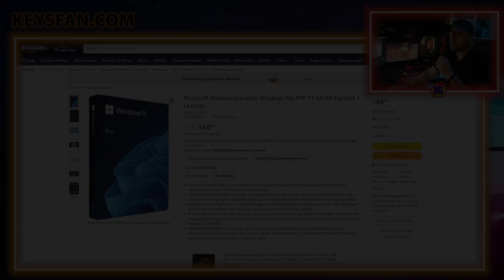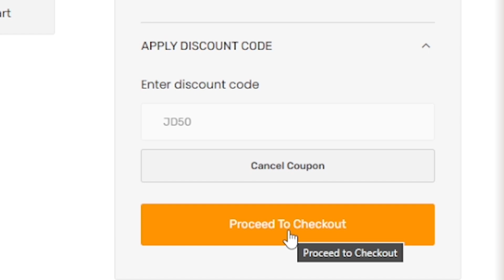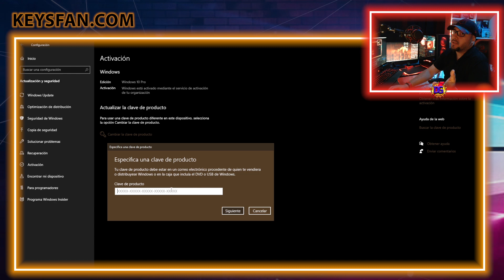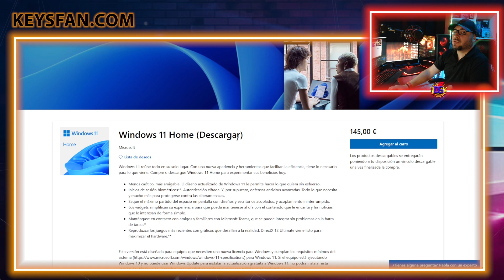Windows 11 Pro a SOLO $13,30 | Licencias ECONÓMICAS en Keysfan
Windows 11 PRO a SOLO $13,30 USD | DG#1💜

Activate Windows/Office 🔥🔥🔥
62%off CODE:JD62

activar windows10
activar office2021
activar office365